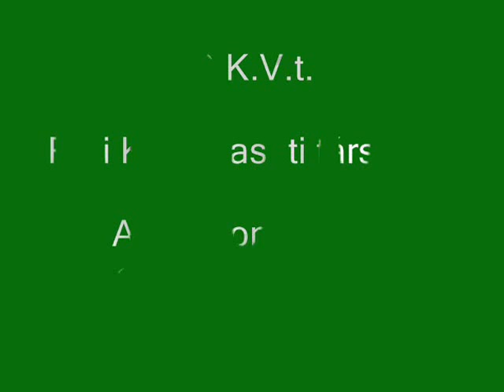R.K.V.t.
Szállításra és csomagolásra kész immár a barátom tarmja. Meg volt az utolsó vizsgája nálam. Meg egy kis  terhelés próba.